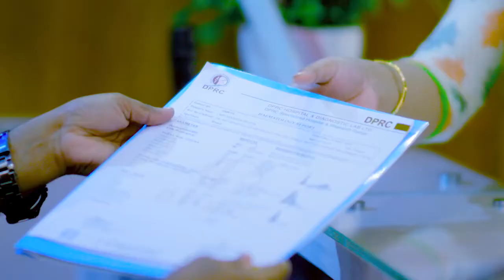ঘাড় ব্যথা চিকিৎসার ১ম দিনে রোগীর অবস্থা। পরবর্তী ভিডিতে চিকিৎসার শেষ দিন | Pain Treatment